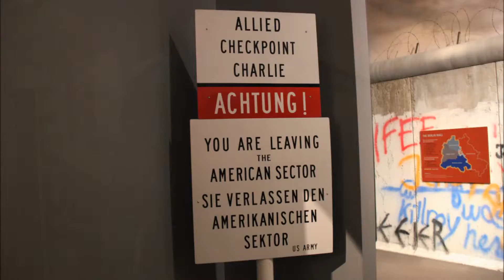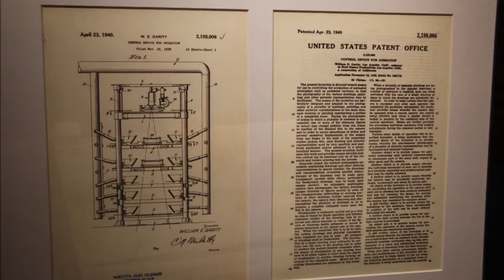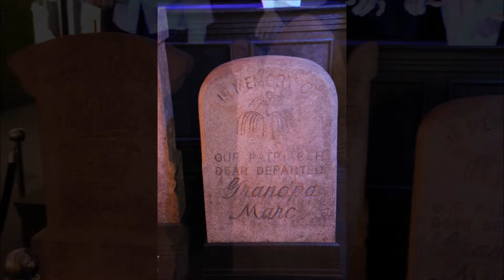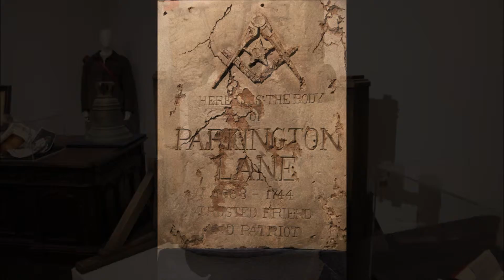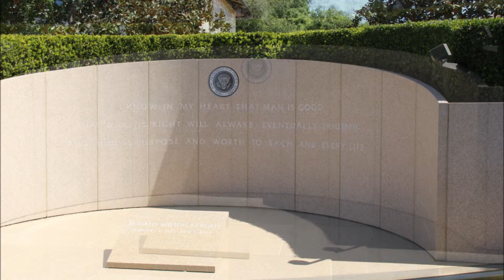Disney Exhibit at the Regan Library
A five minute photo tour of the Regan Library with the Disney Exhibit.  If you haven't made it to the Regan to catch this extra exhibit, you are really missing something special.  If you are a child o